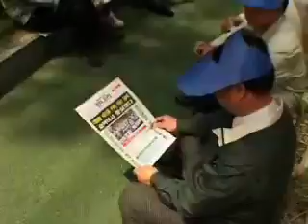8개월 만의 한나라당 장외집회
한나라당은 26일 낮 여의도공원에서 5000여 명의 당원들이 참석한 가운데 '대통령 세 아들 비리 및 부패정권 청산대회'라는 주제로 대규모 장외집회를 갖고 '대통령의 하야와 세 아들 구속'을 촉구하는 등 강력한 공세를 펼쳤다.